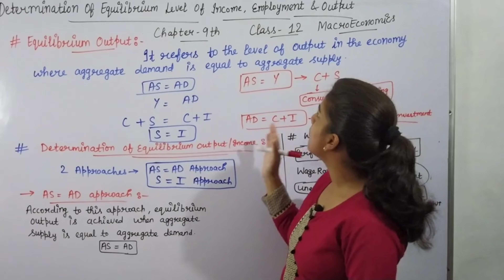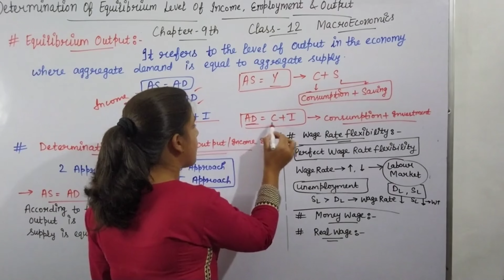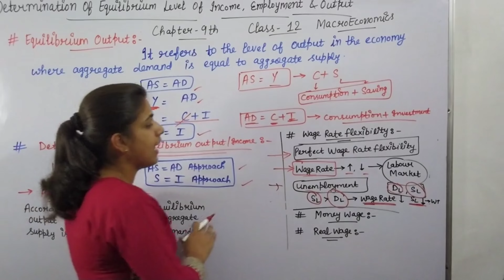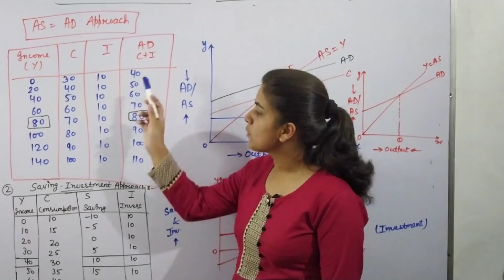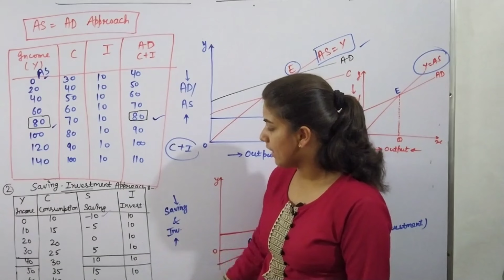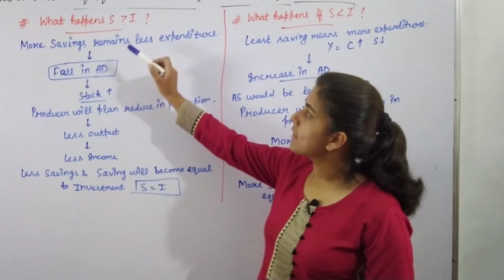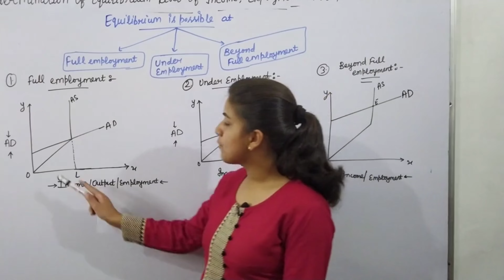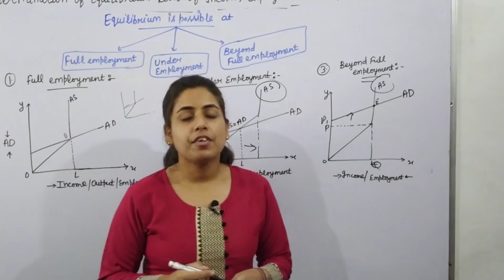determination of equilibrium level of income employment and output|full chapter